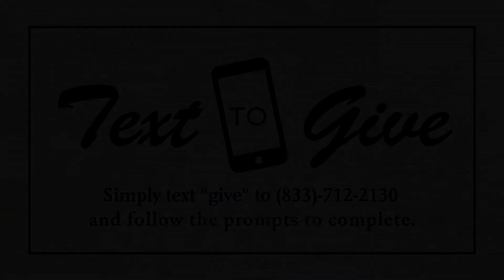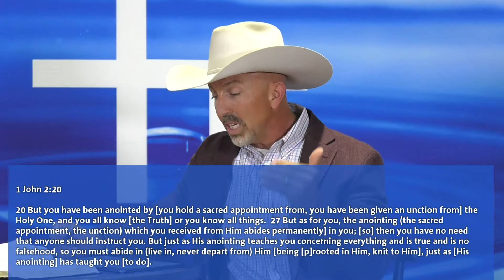Oppression Part 1